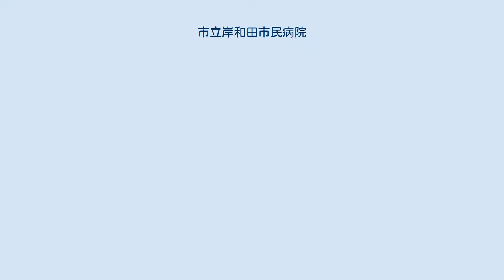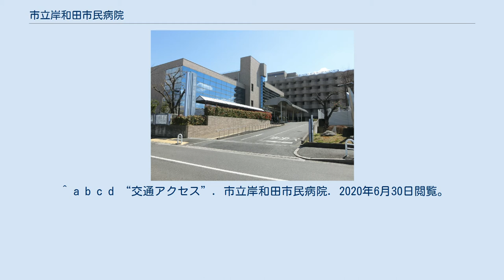市立岸和田市民病院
市立岸和田市民病院（しりつきしわだしみんびょういん）は、大阪府岸和田市にある医療機関である。
岸和田市病院事業の設置等に関する条例により設置された市立の病院である。
臨床研修認定病院や国指定がん診療拠点病院などの指定を受けている。
 公益財団法人日本医療機能評価機構認定病院(3rdG:Ver.1.1(5回目,2018年3月2日認定,2023年1月11日認定有効期限))。
 ^ “大阪府内のがん診療拠点病院一覧”. 大阪府健康医療部健康推進室健康づくり課生活習慣病・がん対策グループ. 2020年6月30日閲覧。
 ^ a b c d “交通アクセス”. 市立岸和田市民病院. 2020年6月30日閲覧。
 ^ “大阪の岸和田市立病院センター長を逮捕　共同研究で収賄容疑”. 産経新聞　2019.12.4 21:21. 2020年8月14日閲覧。
 ^ “岸和田市民病院汚職、収賄罪で医師を起訴”. 産経新聞　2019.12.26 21:04. 2020年8月14日閲覧。